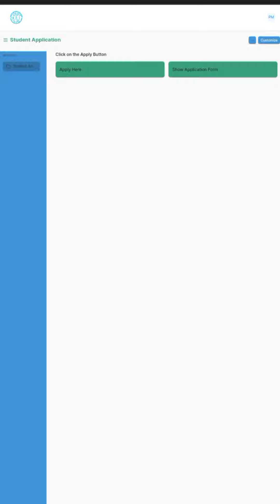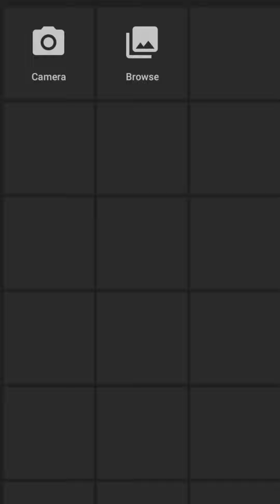Application not found problem solve // kiss +3 admission 2023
PROBLEMS SOLVED || KISS +3 ONLINE APPLY || Kiss +3 admission 2023

The Kalinga Institute of Social Sciences – KISS, comprises KISS Foundation, KISS School & College and KISS University. KISS Foundation is an NGO in India headquartered in Bhubaneswar, Odisha. School, College and University is the educational wing of this initiative located at the intersection of food, education and empowerment.
We are powered by a belief that a better world – free from hunger, poverty & illiteracy – is possible. We provide free education, accommodation, food and healthcare to over 30,000 indigenous students currently studying at our main campus in Bhubaneswar. We are currently 40,000 alumni strong. We aim to serve an additional 10,000 students across our satellite centres which are going to be functional soon.

POSTAL ADDRESS: Write to:  KISS, Bhubaneswar, Odisha,  India,
PIN: 751024

kiss +3 online apply problem
kiss college bhubaneswar 2023 admission +3
kiss university bhubaneswar
+3 admission
bhubaneswar
pg admission 2023 apply online
kiit college bhubaneswar
kiss college bhubaneswar
kalinga institute of social sciences kiss
kiss school bhubaneswar
kiss college bhubaneswar 2023 admission
kiss university
kalinga institute of social sciences kiss 2023
kiss university bhubaneswar admission 2023
kiss admission 2023-24
kiss bhubaneswar school
kiss school bhubaneswar 2023
kiss plus three online apply step step
kiss ug plus three online apply step by step

Instagram id

I m always for your difficulties,may I help you ?

support channel🙏🙏🙏🙏

PIN: 751024

kiss university bhubaneswar
+3 admission
bhubaneswar
kiit college bhubaneswar
kiss college bhubaneswar
kiss school bhubaneswar
kiss university
kiss admission 2023-24
kiss bhubaneswar school

Instagram id

support channel🙏🙏🙏🙏